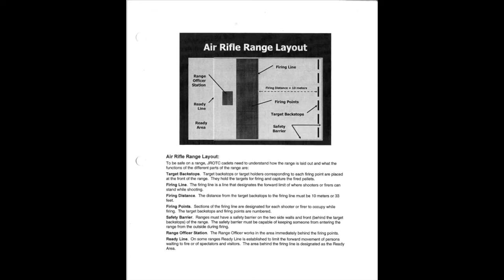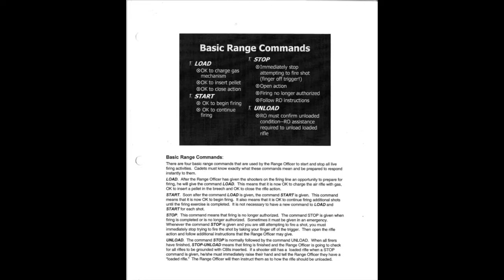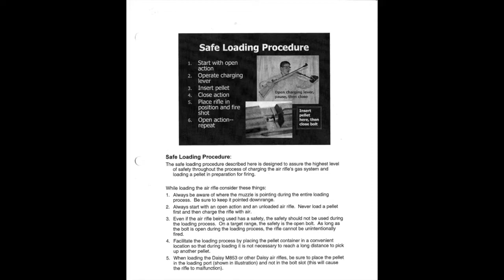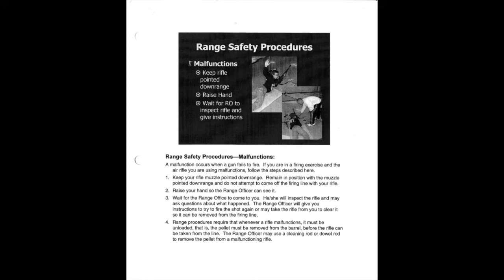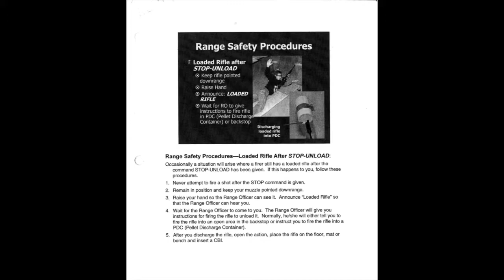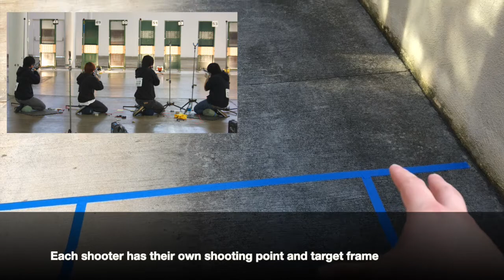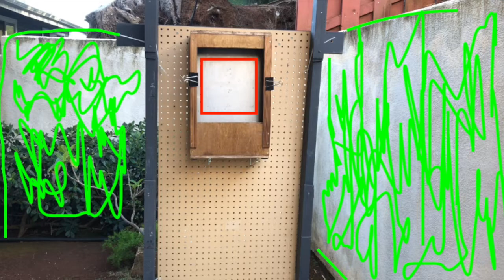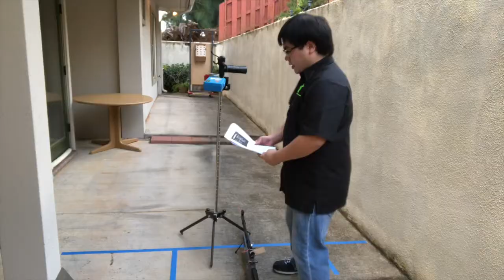Air Rifle Safety Training Video Mid Pacific Air Riflery Part 2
This is part 1 of the air rifle safety training video for Mid-Pacific air riflery.